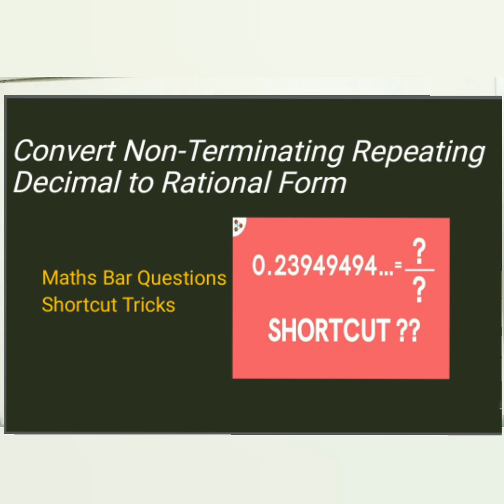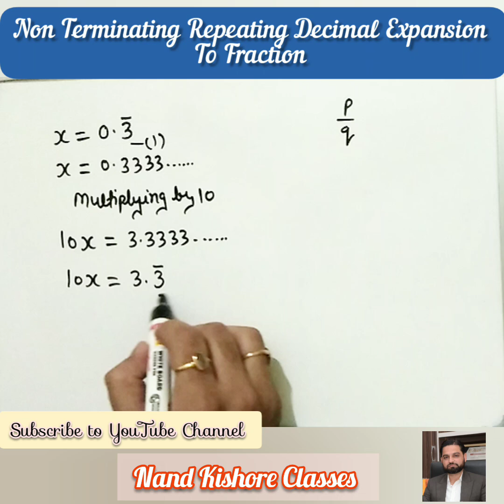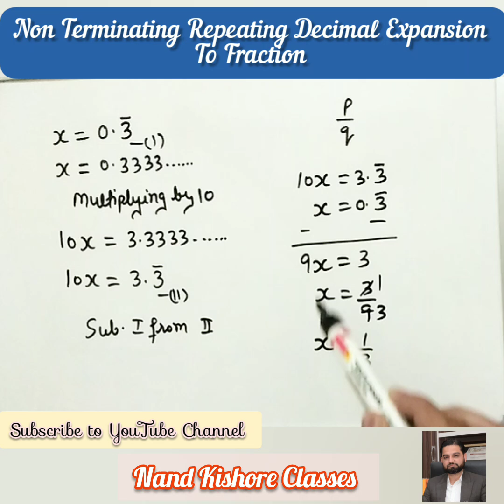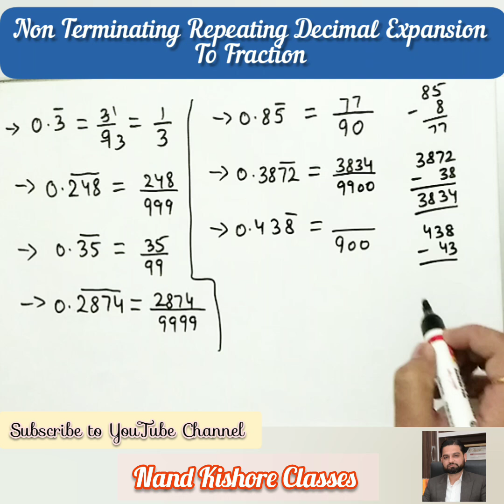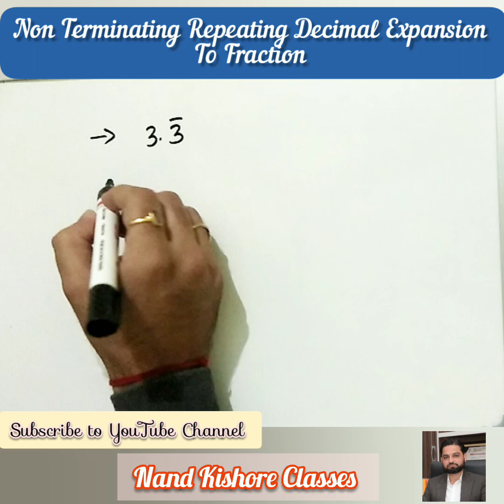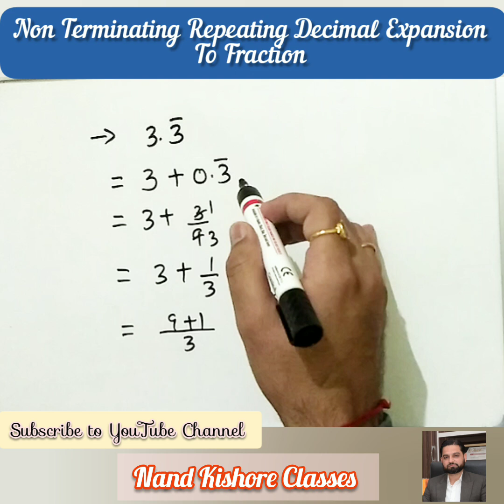Shortcut Trick - Non-Terminating Repeating Decimal Expansion to Fraction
In this video, way of converting Non-Terminating decimal expansion into fraction is explained with a shortcut method.